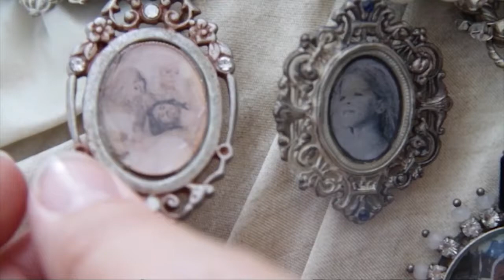Elisa Cavaletti | MAKING OF: the choice of the accessories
What goes into choosing the perfect accessories for an Elisa Cavaletti garment? How does Italian artist and designer, Daniela Dallavalle select accessories that make Elisa clothing so fun and special?

Watch as Daniela carefully combines completely unique accessories for your beloved Elisa Cavaletti clothing.